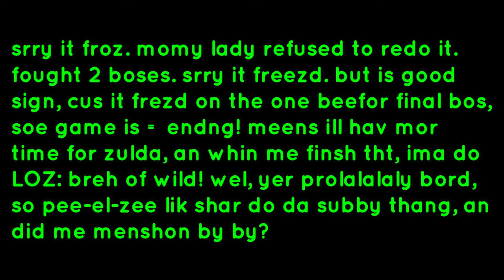Kirby star allies (part 9)